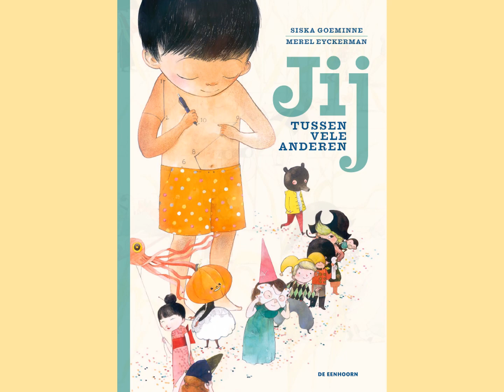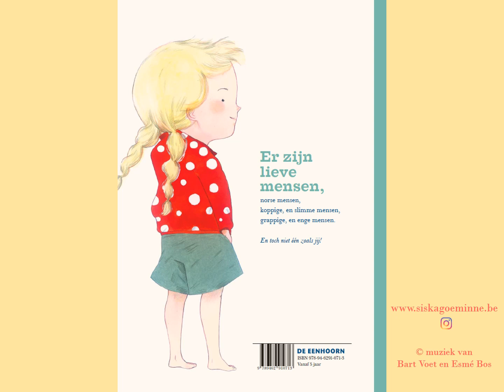Siska Goeminne - Jij tussen vele anderen (voorleesmoment)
Siska Goeminne leest voor uit 'Jij tussen vele anderen'.